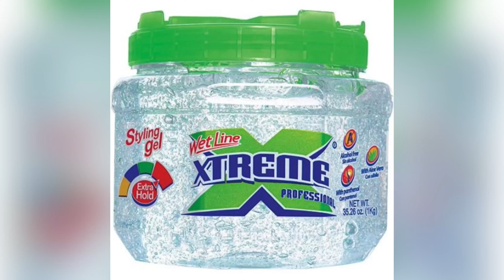chit-chat mukbang | update on my life💕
Hi Babies!💕🤗 ya girl is back with another video.. aren't you guys proud of me? 🥰 This video is just a little chit-chat & eat... even though I barely ate lol, but y'all get the idea! Hope you enjoyed it & let me know what else y'all wanna see from me because the content is coming HEAVY!!!🙌🏾 No more playing around.. its time to get to business y'all‼️.. Anyways love you all & Thank you so much for the love & support from each & everyone of my babies🦋💕